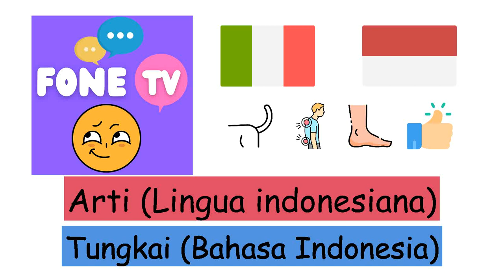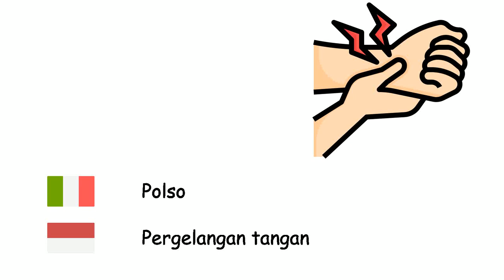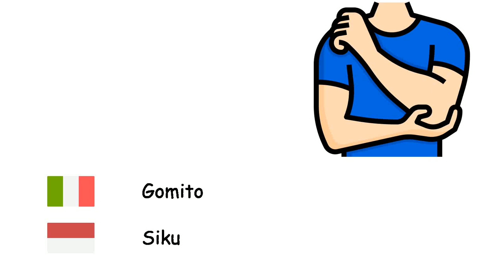Arti (Lingua indonesiana) (it-id)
Fone TV
it-id-26
Tungkai (Bahasa Indonesia)
Mano - Tangan
Piede - Kaki
Occhio - Mata
Naso - Hidung
Bocca - Mulut
Lingua - Lidah
Orecchio - Telinga
Capelli - Rambut
Sopracciglio - Alis
Mento - Dagu
Guancia - Pipi
Collo - Leher
Braccio - Lengan
Spalla - Bahu
Dito - Jari
Gamba - Kaki
Tallone - Tumit
Polso - Pergelangan tangan
Gomito - Siku
Pollice - Ibu jari
Unghia - Kuku
Ciglia - Bulu mata
Gonfiarsi - Perut
Petto - Dada
Schiena - Punggung manusia
Coda - Ekor
Barba - Jenggot
Dente - Gigi
Labbra - Bibir
Fronte - Dahi